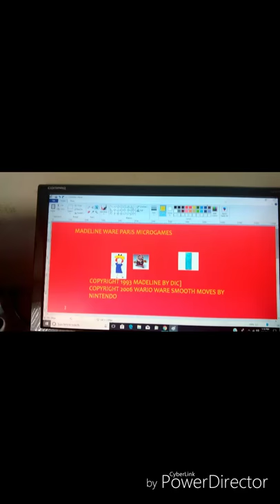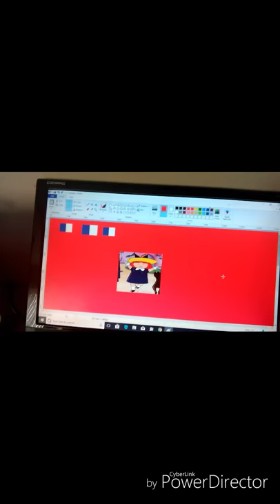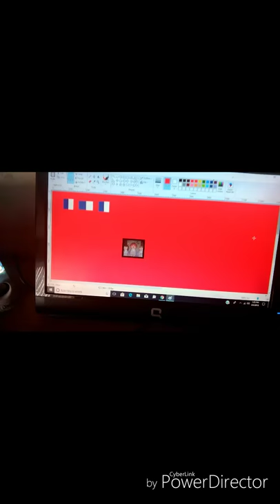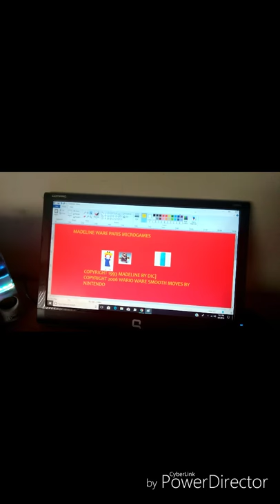Madeline ware Paris microgame$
The new to Madeline and wario ware smooth moves it is Madeline ware Paris microgame$ on the wii